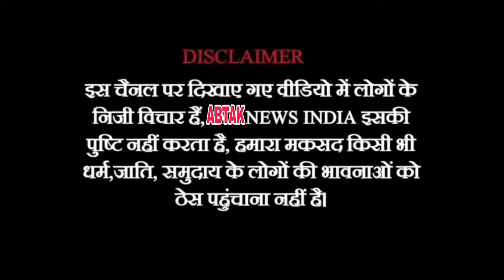رمضان المبارک میں رات دو بجے پولیس نے مالیگاؤں شہر کو بند کروانے کی کوشش کی | AbTak News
@abtaknewsindia1 رمضان المبارک میں رات دو بجے پولیس نے مالیگاؤں شہر کو بند کروانے کی کوشش کی @ABTA@abtaknewsindia1